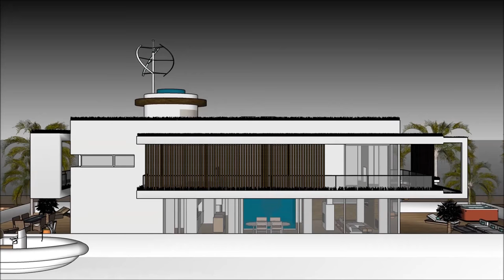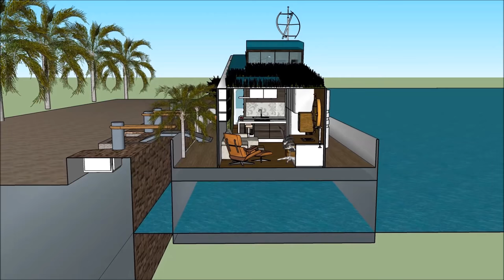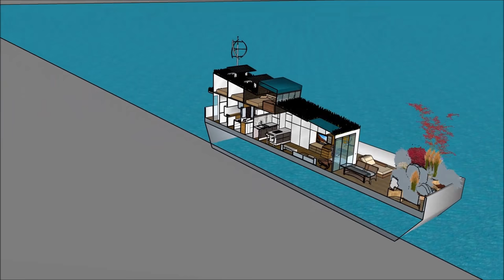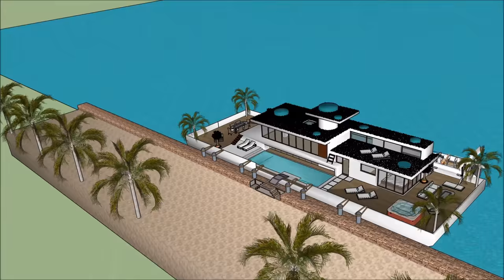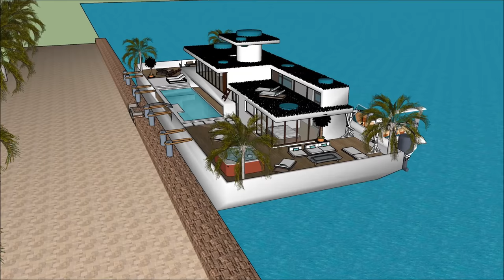Yüzen ev yüzen ev malikanede yüzen ev mansion ev Hollanda Hindistan, amerikan, kürekli, ev, yüzen, e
Yüzen ev yüzen ev malikanede yüzen ev mansion ev Hollanda Hindistan, amerikan, kürekli, ev, yüzen, e Ev tekne yaşam kalitesini sürdürmek için yapılır:

Yüzen ev yüzen ev malikanede yüzen ev mansion ev Hollanda Hindistan, amerikan, kürekli, ev, yüzen, e Abartılı bir mavna ev tekne kiralamak için hazır bir savurgan Barge ev tekne tasarım içerir

Yüzen ev yüzen ev malikanede yüzen ev mansion ev Hollanda Hindistan, amerikan, kürekli, ev, yüzen, e, Kiralayan için gerekli tüm tesisleri kapsayan, bodrum katıyla üç seviyeli plana sahiptir. House boat Barge, eşsiz mimari özelliklere sahip eşsiz ve modern bir tasarıma sahiptir. Körfezin muhteşem manzarasına sahip kendi lounge alanı vardır.